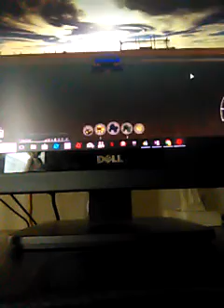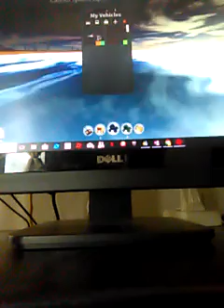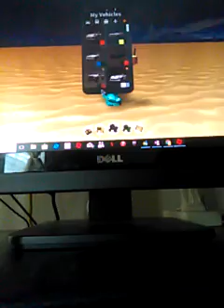Roblox: vehicle simulator drifting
I don't not own any music-running in the 90,s